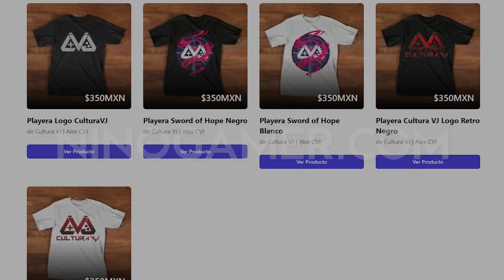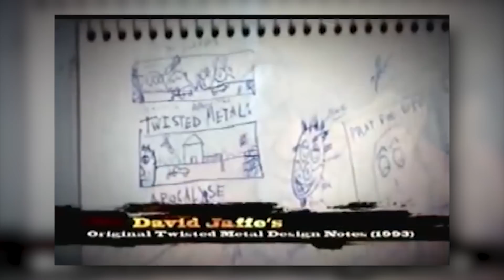¿Qué diablos pasó con Twisted Metal? | Ascenso y caída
Twisted Metal trajo a los juegos de Destrucción vehiculas a un nuevo nivel. La creación de David Jaffe y su equipo para PlayStation gozó de mucho éxito durante varios años. Pero después de algunas entregas cuestionables, ha desaparecido del mapa. ¿Qué diablos pasó con Twisted Metal?

Narración:
Alex Nevárez

Guion:
Alex Nevárez
Ariel Ramírez

Edición:
Alex Nevárez y Arturo González

Stay Geek!